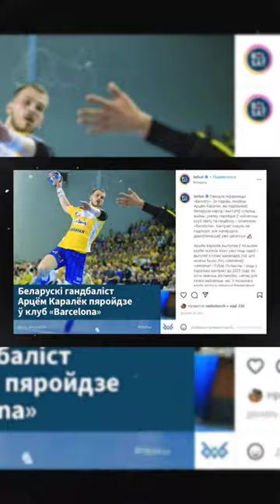Беларусь супраць сістэмы 🙌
Лінейны «Віве» Арцём Каралёк і правы крайні «Веспрэма» Мікіта Вайлупаў не згуляюць за зборную Беларусі ў таварыскіх матчах супраць Расіі. Пра гэта паведамілі ў эфіры перадачы «Спортклуб».

Каралёк атрымаў траўму перад другім таварыскім матчам з Бахрэйнам і не згуляе ў матчах з расейцамі, нягледзячы на тое, што ў спіс каманды на сёлетні УТС трапіў.

Лінейны зборнай Беларусі Арцём Каралёк расказаў, чаму не гуляў за нацыянальную каманду ў Маскве.

- У Маскву са зборнай ты не ездзіў...

- Магчымасці запрасіць усіх легіянераў адразу гэтым разам не было. Таму мы з Юрыем Анатольевічам Шаўцовым дамовіліся, што я прылячу ў Бахрэйн, потым паўдзельнічаю ў зборы перад Новым годам, але з расіянамі гуляць не буду. Прыйшла чарга іншых хлопцаў, якія выступаюць за мяжой - Кулеша, Бохана, - сказаў Каралёк.